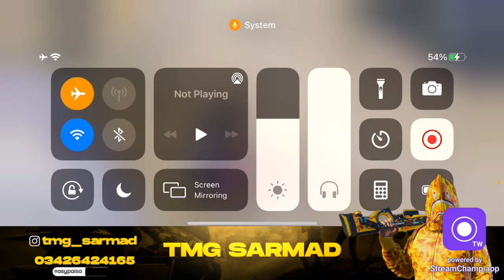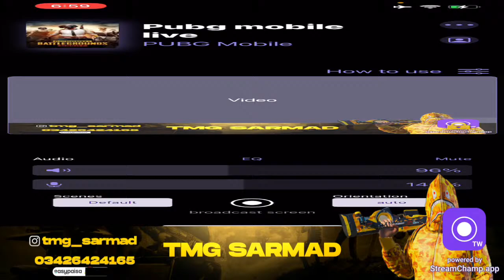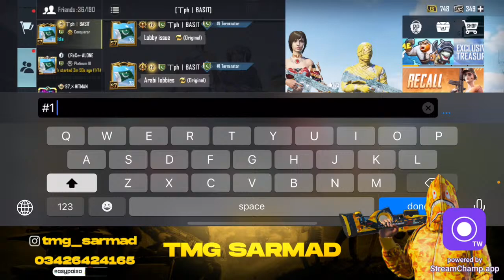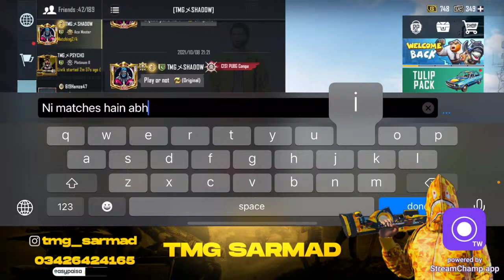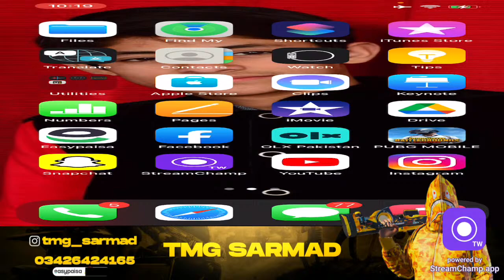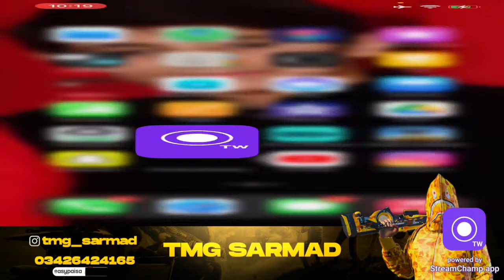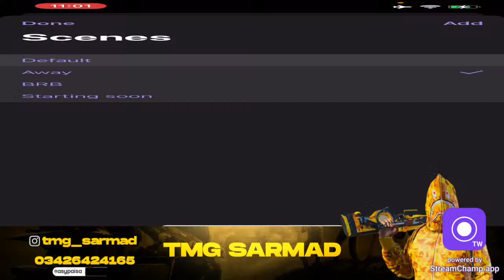TMG Sarmad is Live | C1S2 Top Rank Push TMG Markhor | TMG Studios